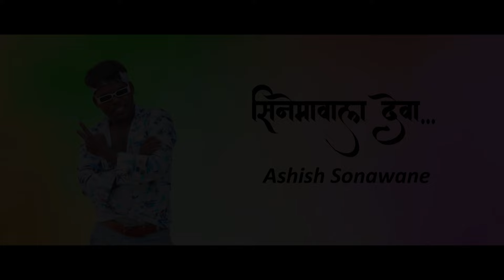चांडाळ चौकडी | भाग २९५ संपूर्ण | लबाड लांडगा | Chandal Chaukdi | EP 295 Full | Labad Landga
आबासाहेबांच्या चुकीच्या  वागण्याला कंटाळून  वागण्यामुळे त्याची मुलगी सपना मामाकडे निघून गेली . तिला परत आणण्यासाठी हा लबाड लांडगा काय युक्ती करतोय ते नक्की बघा धमाल कॉमेडी एपिसोड